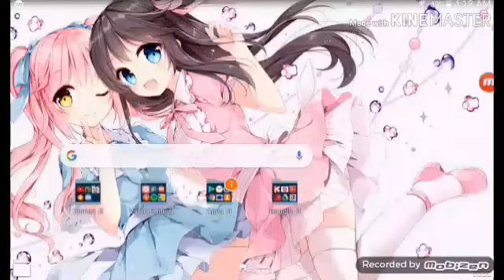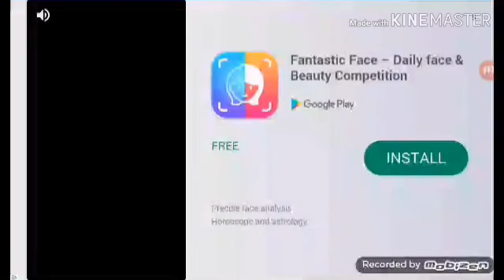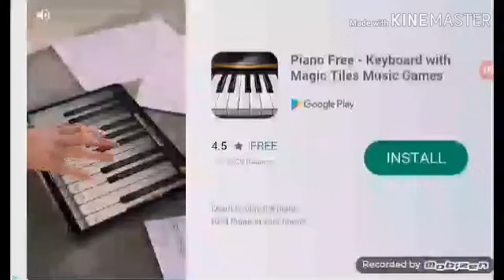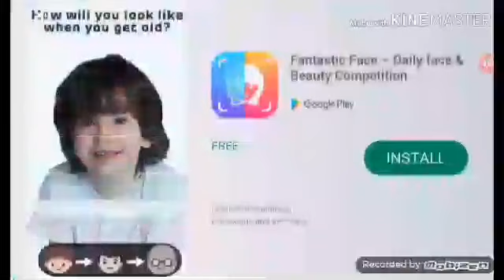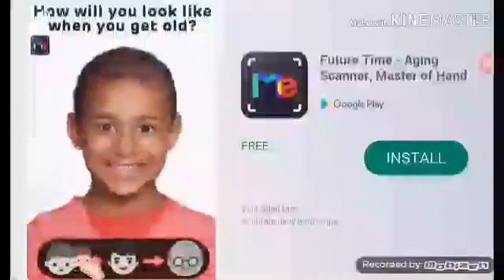Watch This If Your Stressed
App Used: Triple A

Song: Queen
Artist: Loren Gray

Song: Faded
Artist: Alan Walker

Song: DNA
Artist: Lia Marie Johnson

Song: Dont Blame It On The Kids
Artist: AViVA